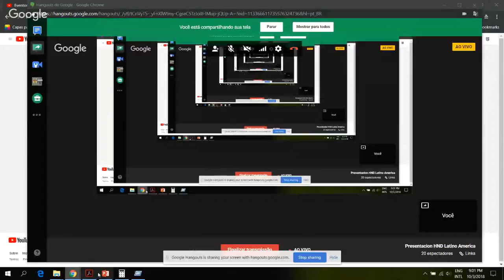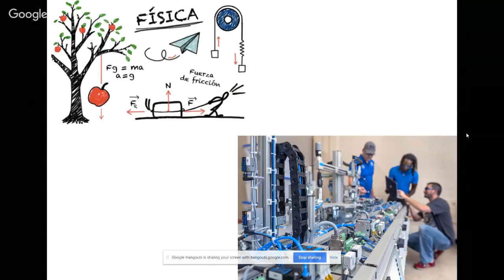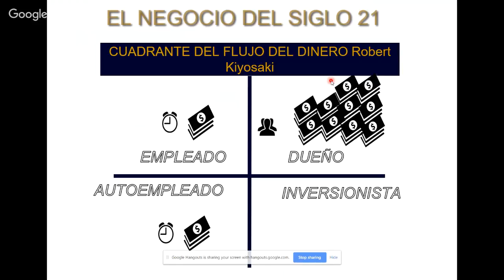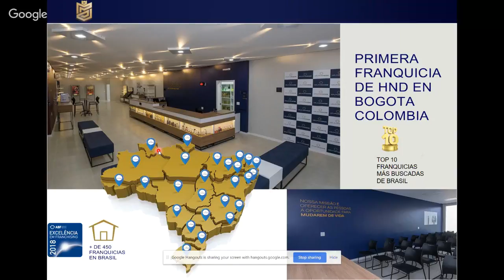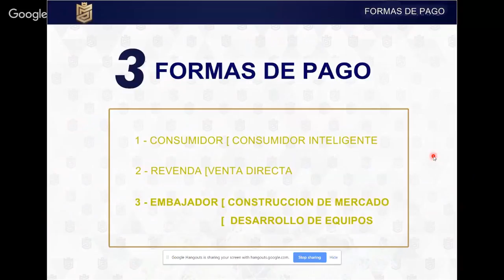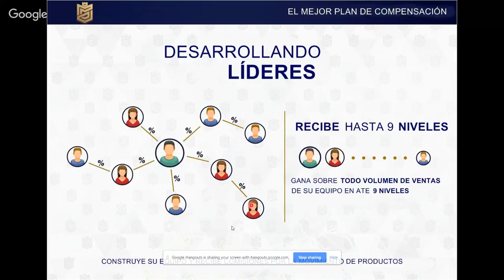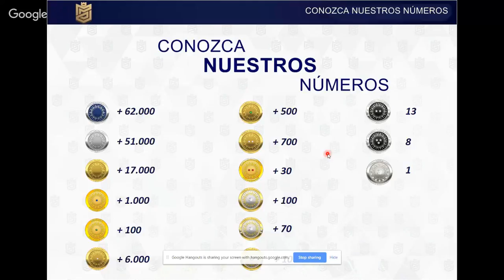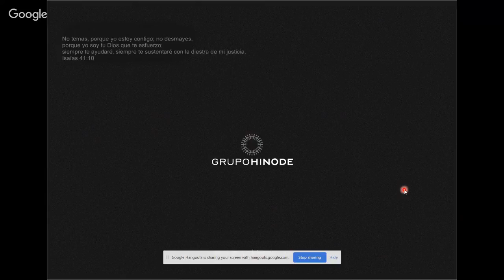Presentacion HND Latino America - Michel Badaró